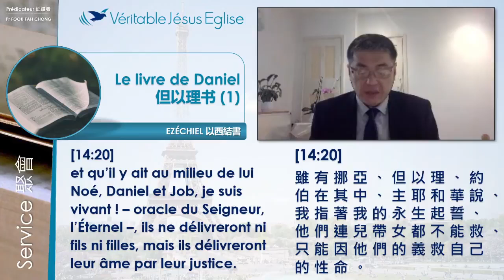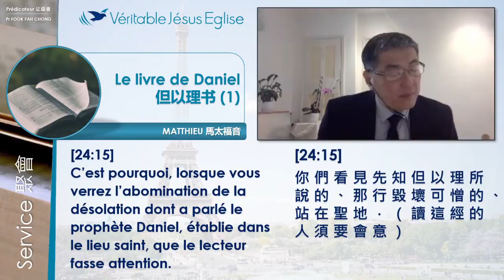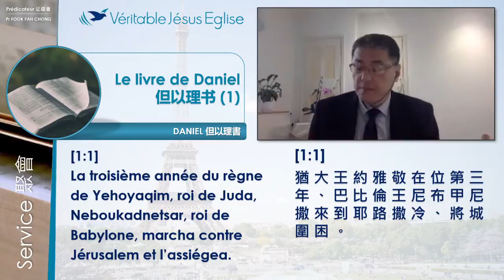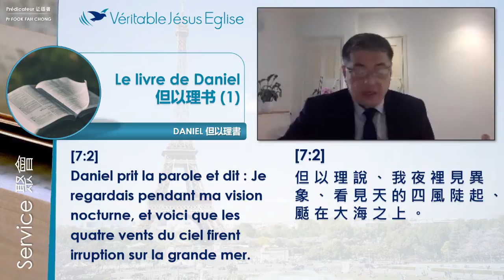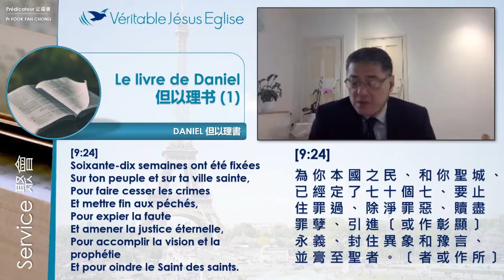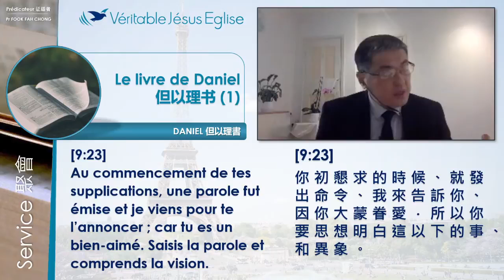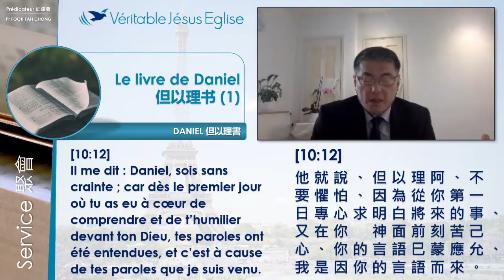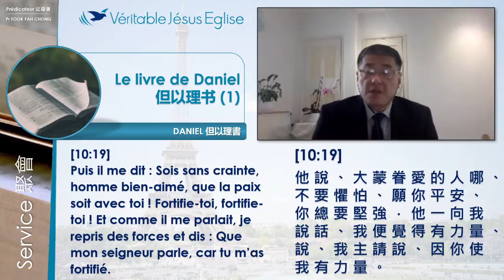但以理书 1